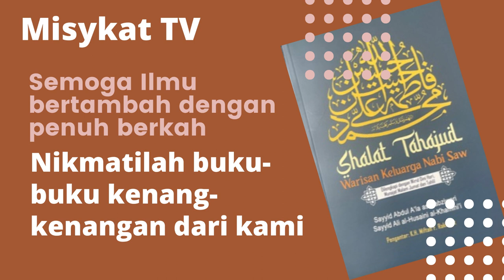Tahap Perjalanan Ruhani Menuju Ilahi [ KH Dr Jalaluddin rakhmat ]